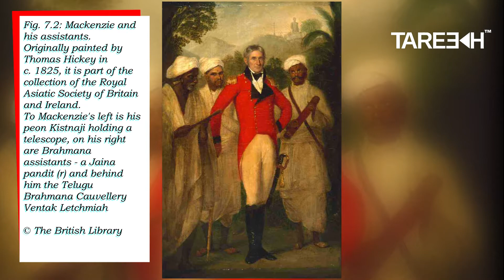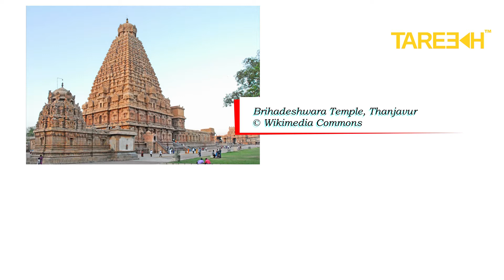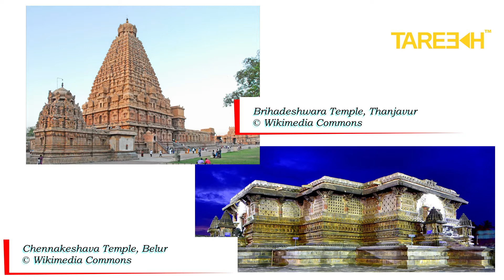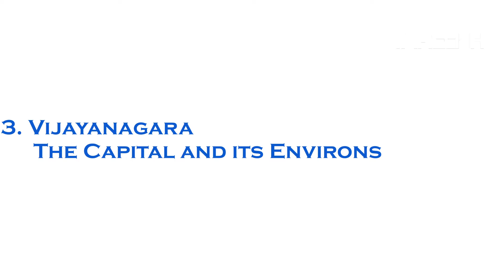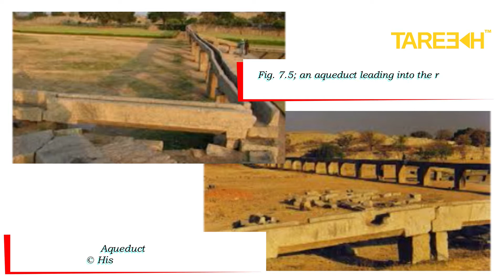Tareekh Classes: Chapter 7: An Imperial Capital Vijayanagara (c. 14th to 16th century)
Chapter 7 from CBSE textbook for 12th standard History.

Time Stamps
00:00:00 Chapter 7
00:02:34  1. The Discovery of Hampi
00:04:09  2. Rayas, Nayakas and Sultans
00:18:01  3. Vijayanagara - The Capital and its Environs
00:26:43  4. The Royal Centre
00:34:39  5. The Sacred Centre
00:43:33  6. Plotting Palaces, Temples and Bazaars
00:48:30  7. Questions in Search of Answers